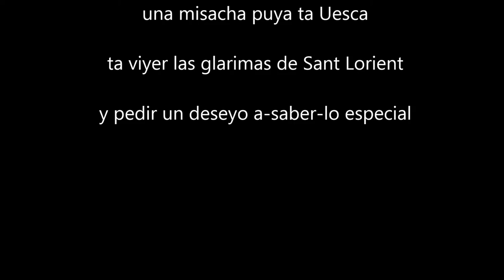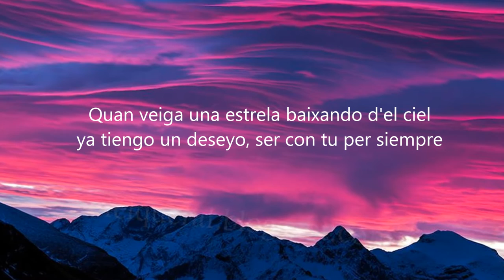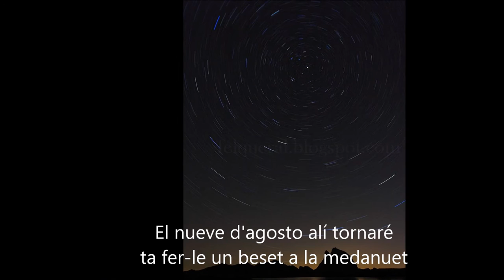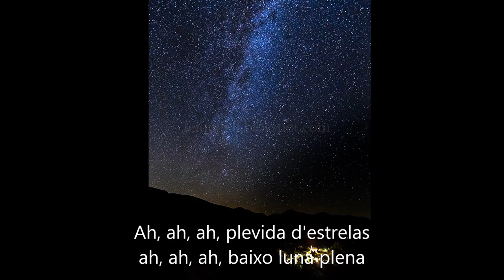Plevida d'estrelas | Jesús Sierra - MUSICA EN ARAGONES | ❤️AR💛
❤️ Plevida d'estrelas baixo la luna plena ❤️

Canción d'el libro "Quarenta traqueteyos d'esperanza". Edicions Transiberiano.
Canción d'el disco "Lindongo-lindango", grabau en directo. Canción en aragonés chistabín